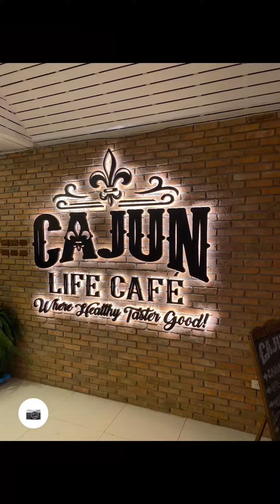Along Jomtien Beach to Pattaya Park